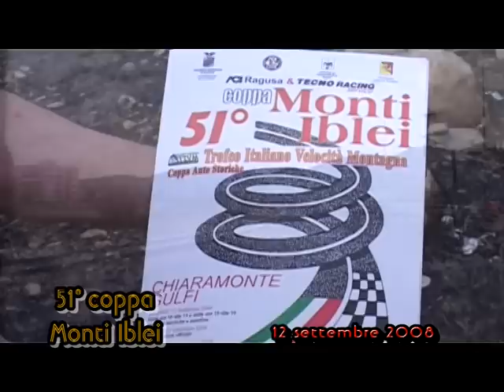1° Parte - 51° Coppa Monti Iblei - Cronoscalata 2008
Chiaramonte Gulfi (Rg) - 12 settembre 2008 - Gara interrotta a causa di un violento acquazzone.